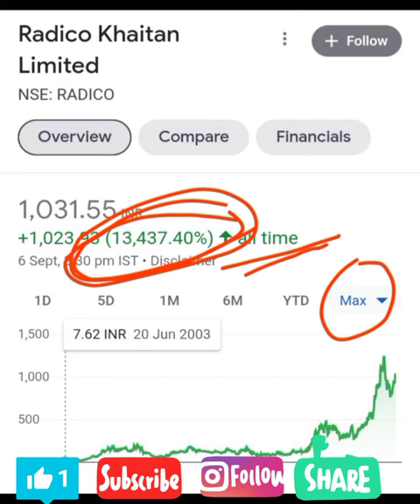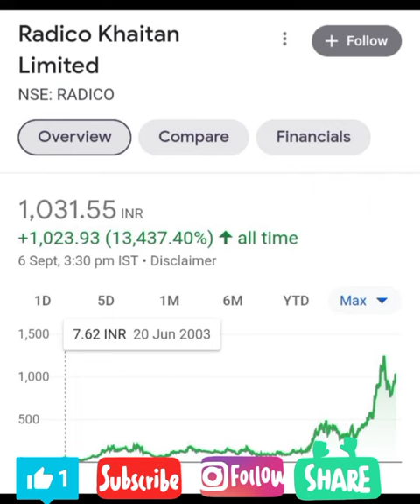Radico Khaitan Dividend l Radico Khaitan Share Latest News l Dividend Stocks l Best Dividend Stocks🔥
dividend stocks
dividend announced
dividend announced 2022
dividend 2021
dividend 2022